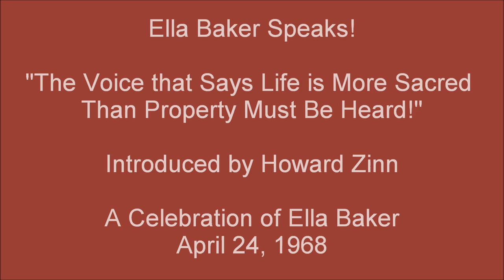Ella Baker Speaks! "The Voice that Says Life is More Sacred Than Property Must Be Heard!"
Introduced by Howard Zinn A Celebration of Ella Baker